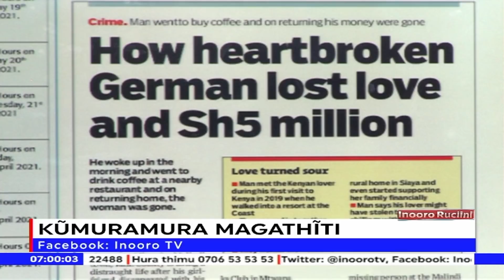Kĩgirĩko kĩa Mũnjeremani wokire Kenya2019 akĩendana na kairĩtu kamũkenya no karamũhiũria 5M baribari